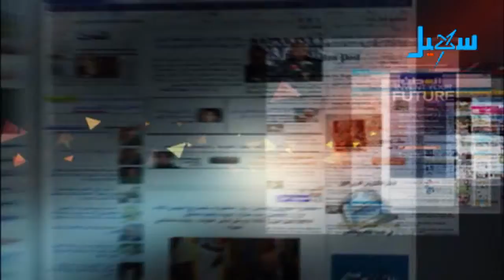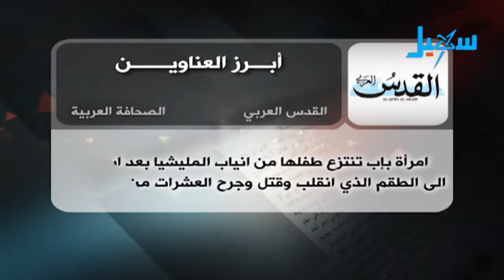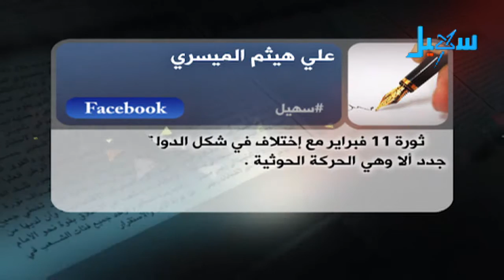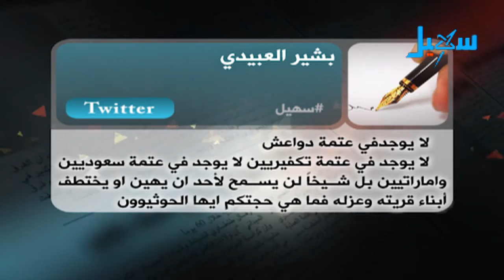أبرز عنواين الصحف المحلية والعربية ومواقع التواصل الاجتماعي عن الشأن اليمني(27-02-2017)